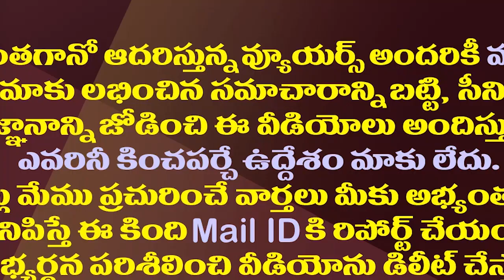ఈసారి గెలిస్తే 30 ఏళ్ళు మనమే..జగన్ చెప్పేది సాధ్యమా?| What Is The Confidence Between Jagan Comments?